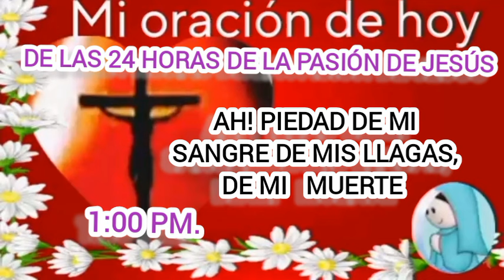🩸 ORACIÓN A LA PRECIOSA SANGRE DE CRISTO 26 DE OCTUBRE